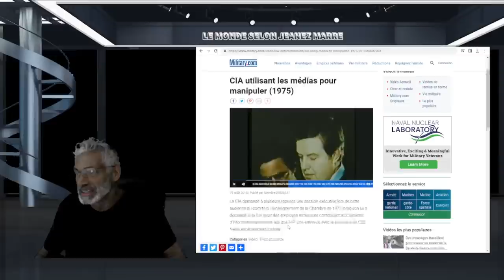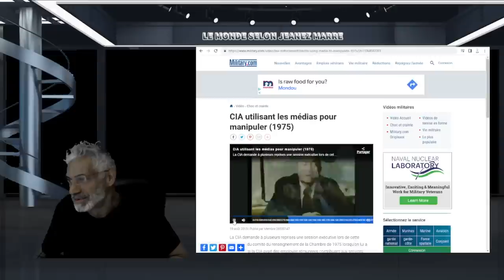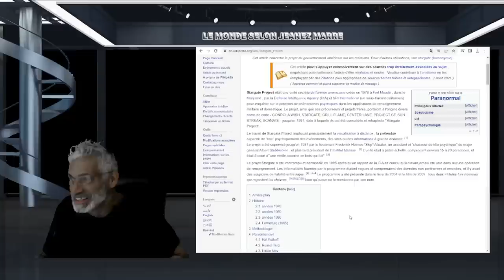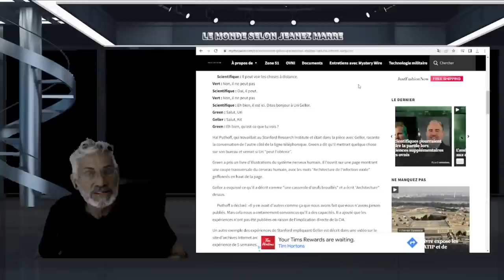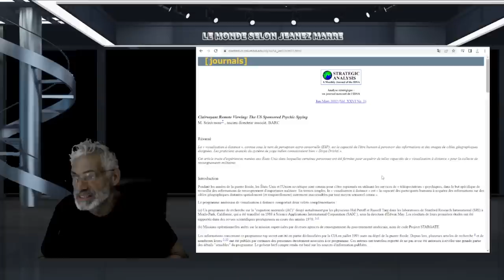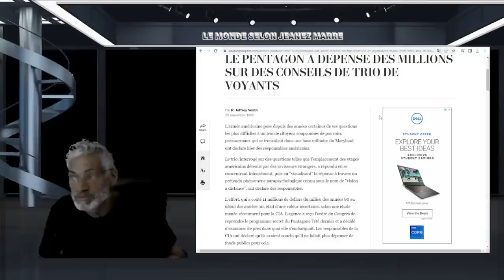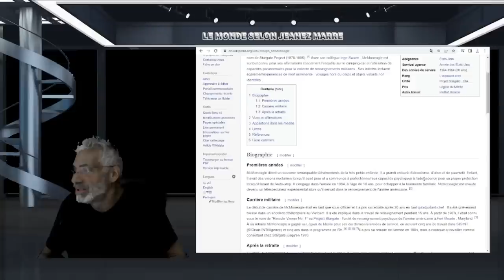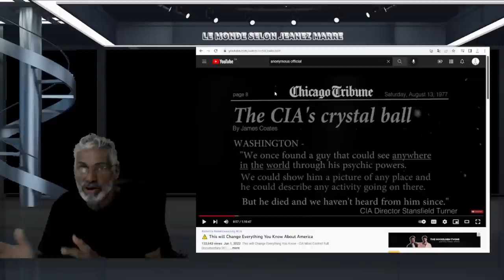UN DOCUMENTAIRE SPECTACULAIRE SUR LE PROJET DE LA CIA 'STARGATE' ET LE POUVOIR DES MÉDIUMS, WOW!